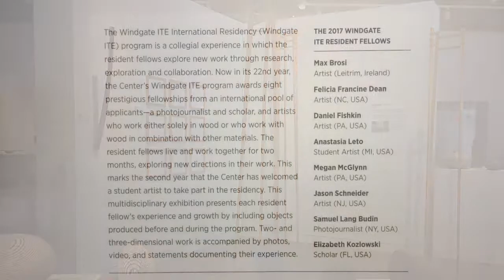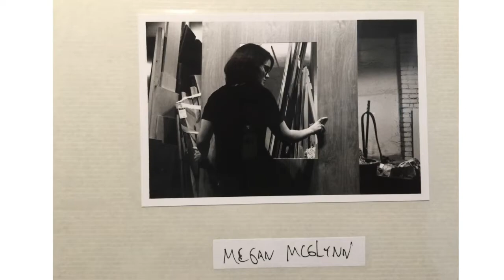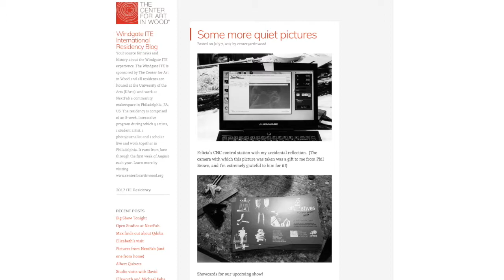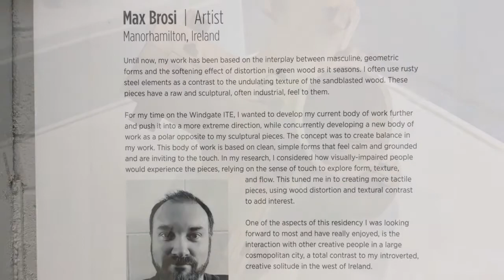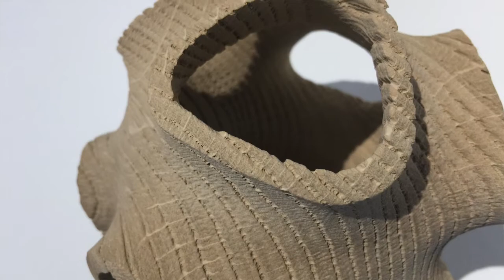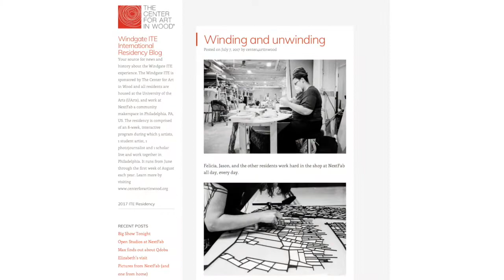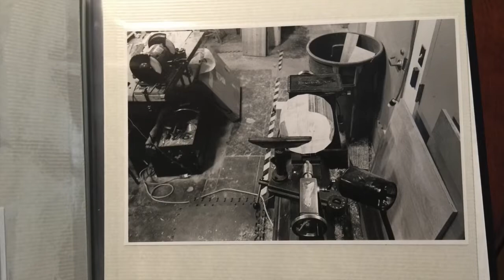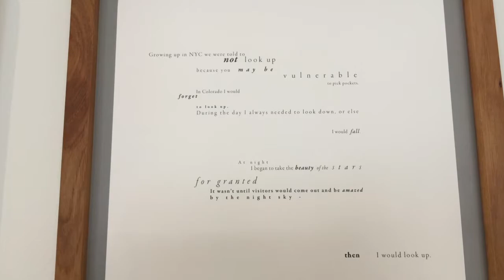The 2017 Windgate ITE International Residency Program exhibition allTURNatives: Form + Spirit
2017 marks the 22nd year that the Center has sponsored the international residency program. Last year, to encourage the inclusion of an individual that is at the beginning of their career, we established the opportunity for a student to participate as a Windgate ITE Resident to join five artists, a scholar and a photojournalist. The residents were chosen by the Windgate ITE Selection Committee: artist/educators Phil Brown, Bethesda, MD; Doug Finkel, Baltimore, MD; Susan Hagen, Philadelphia, PA; Jack Larimore, Philadelphia, PA; and Mark Sfirri, New Hope, PA. This year the Windgate ITE Residency Program will be housed at the UArts and work at both locations of the NextFab makerspaces.

The Resident Fellows live, travel, and work independently and collaboratively in an intensive, 10-week program from June 5 through August 5, 2017. Typical activities include visits to local and regional museums, nature areas, historic sites, and public and private collections of art. Public programing includes the Windgate ITE Open Studio Day, in memory of Lee Bender, July 15th at NextFab from 10:00 am – 3:30 pm. This is an opportunity to meet the resident fellows and hear about their concepts and works in progress. The residency culminates in an exhibition of their artwork, allTURNatives: Form + Spirit 2017, opening Friday, August 4th. A gallery talk by the Resident Fellows occurs the following day, Saturday, August 5, 2 pm – 4 pm. Sponsored and programmed by The Center for Art in Wood, and hosted by our partners, UArts, and NextFab, the residency encourages research, discussions, studio work, experiments and collaborations.